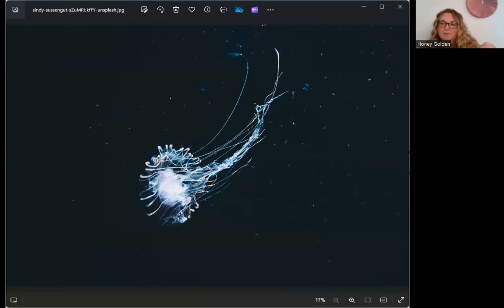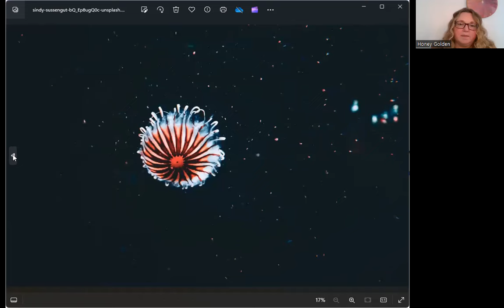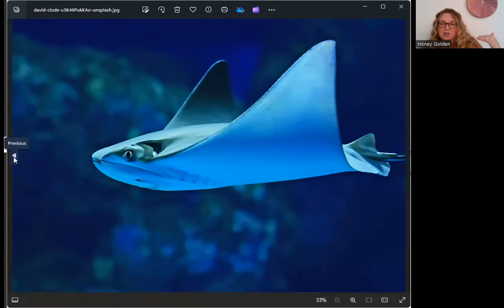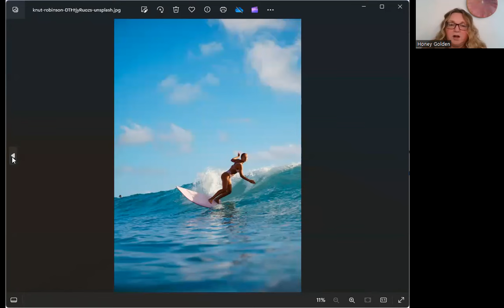Moving From 3D to 5D, What Does It Feel Like?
Honey's Children's Books: The Land of Nola
and HOME